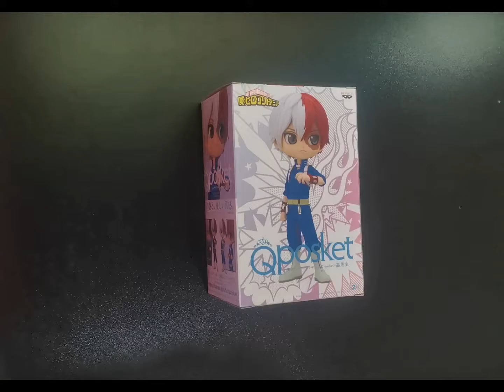Unboxing My Hero Academia - Shoto Todoroki Ver. B (Q Posket)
Hi! I'm back with another unboxing video. I'll also try to do a “merch update like” video since I've stopped doing unboxing videos for quite some time. Just wanted to share my current merch haul. Thanks for dropping by!